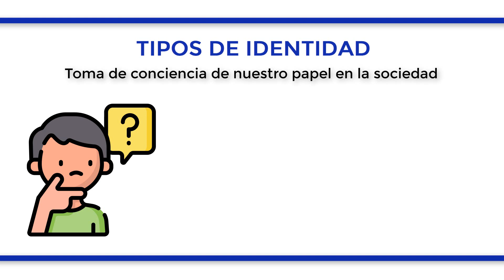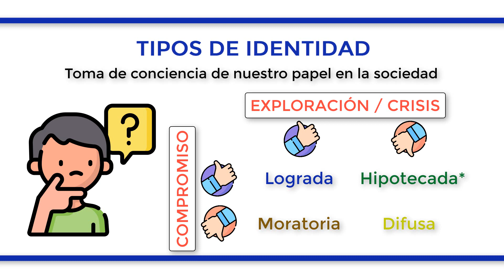¿Qué es la IDENTIDAD y qué TIPOS existen?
La identidad es la toma de conciencia de nuestro papel en la sociedad. Comienza a configurarse especialmente durante la adolescencia, período de búsqueda de un sentimiento de integridad personal que dé coherencia a decisiones y acciones conformando un estilo propio que nos defina y que sea reconocible por los demás, así como estable en el tiempo y las situaciones. En función de los factores de compromiso y de exploración o crisis, distinguimos cuatro tipos de identidad: lograda, moratoria, hipotecada y difusa. Por un lado, las personas con identidad de logro tienen compromiso y han pasado por una situación de crisis, por lo que son independientes y seguras, tienen mayor autoestima y autodirección, están satisfechas con su conducta presente y futura, enfrentan de forma directa los problemas y toman decisiones razonadas. Su nivel de ansiedad no es elevado. En segundo lugar, quienes tienen una identidad moratoria han pasado por una exploración personal, pero no tienen compromiso. Por ello, son reflexivas, sienten que dirigen su vida y tienen mayor autoestima, pero también se muestran inseguras, con opiniones inestables y ambivalentes. Por su parte, las personas con identidad hipotecada tienen compromiso, pero no han pasado por el período de crisis, por lo que son conformistas, convencionales, rígidas, dependientes y reservadas. También son menos ansiosas y tienen poca capacidad para adaptarse a nuevas situaciones. Por último, la identidad difusa es propia de individuos que no han pasado por una crisis ni tampoco tienen compromiso. Tienen poca autoestima, así como bajo autocontrol y autodirección.